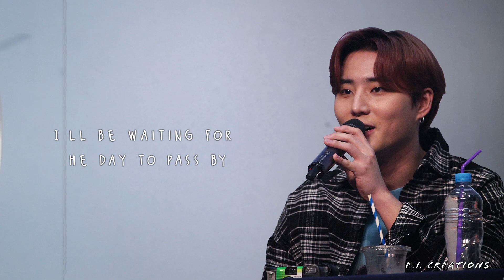DAY6 (데이식스) - Zombie English Ver. Lyrics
Since DAY6 came back with another hit of an album, I thought I definitely had to make a lyric video~

All the photos and videos used within this clip are ALL MINE. Please do not edit/crop them out!

I hope you guys enjoy this new style I have for lyric videos!

More lyric videos will be up soon :)

Fonts:

Wildly Sans
Flood Std